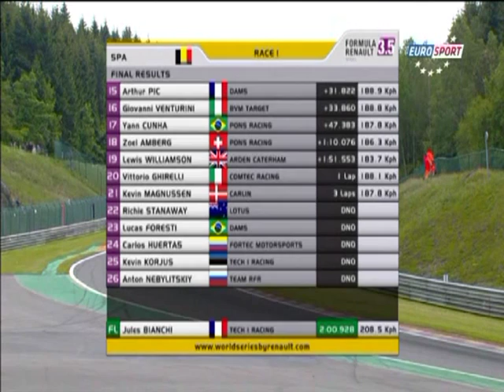Marco L. Sorensen wins at Spa. Highlight from the World Series by Renault race at Spa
Marco L. Sorensen wins the 2012 World Series by Renault 3.5 race at Spa.